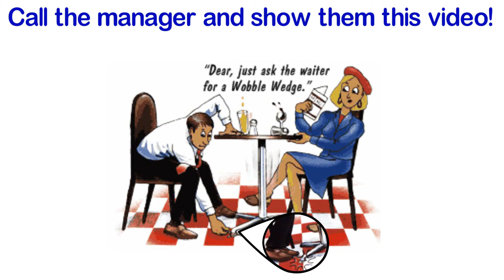TableJacks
iF YOUR EVER IN A RESTAURANT OR BAR AND SEE THIS, CALL THE MANAGER AND SHOW THEM THIS VIDEO. STOP THE WOBBLE!